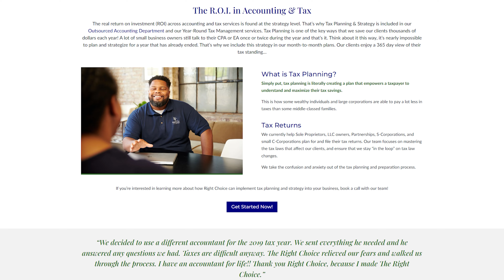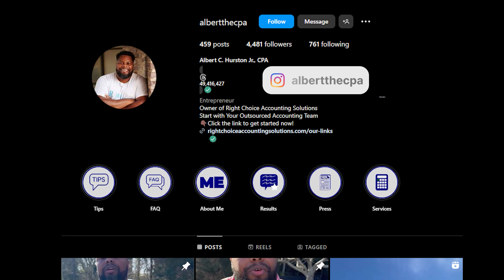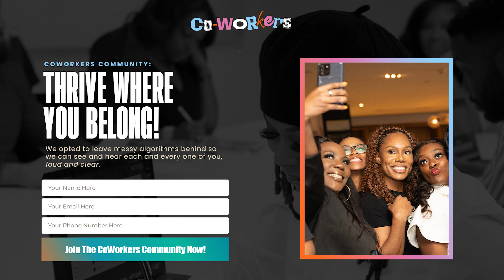Albert Talks Making The Right Choice With Money, Hustle Culture & Doing Jay-z Taxes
In this Episode, Monrae & Kody are joined by Albert C Hurston Jr, CEO and Founder of The Right Choice.  Tune in as the trio talk about hustle culture and how he and his wife are saving their clients $11,000,000 in taxes.

This is the perfect lesson in entertainment & financial literacy for any CEO!

🎫GRAB YOUR TICKET TO GHETTO CEO LIVE! EXPERIENCE🎫